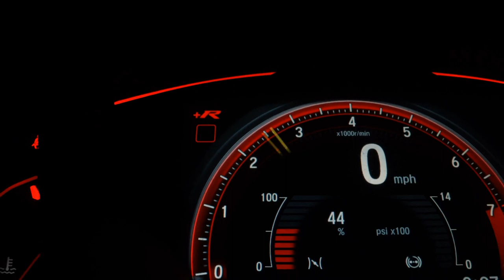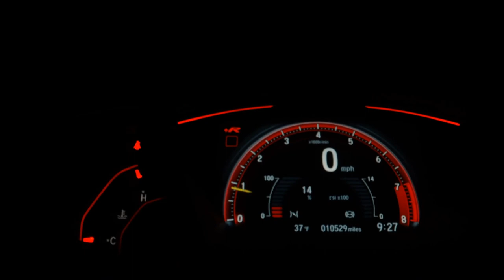VOLKSWAGEN NIVUS - 2022 - São Bernardo do Campo/SP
Veículo: VOLKSWAGEN / NIVUS 1.0 200 TSI HIGHLINE
Ano: 2021/2022
Combustível: FLEX
Portas: 4 PORTAS
Câmbio: Automático
Cor: BRANCA
KM: 4.000

✅ Air Bag
✅ Alarme
✅ Ar Condicionado
✅ Ar Quente
✅ Desembaçador Traseiro
✅ Direção Hidráulica
✅ DVD Player
✅ Freio ABS
✅ GPS
✅ Rádio
✅ Rádio e MP3
✅ Retrovisor Fotocrômico
✅ Retrovisores Elétricos
✅ Travas Elétricas
✅ Vidros Elétricos
✅ Volante com Regulagem de Altura
✅ Limpador Traseiro
✅ Air Bag Lateral
✅ Kit Multimídia
✅ Trio Elétrico
✅ Piloto Automático
✅ Farol de Neblina
✅ Entrada USB
✅ Bluetooth
✅ Porta Copos
✅ Direção Elétrica
✅ Ar Digital
✅ Abertura Porta Malas por Controle Remoto
✅ Android Auto
✅ Apple CarPlay
✅ Sistema ISOFIX
✅ Start-Stop
✅ Bancos Esportivos
✅ Console Central
✅ Rádio USB
✅ Sistema Keyless
✅ Som Original